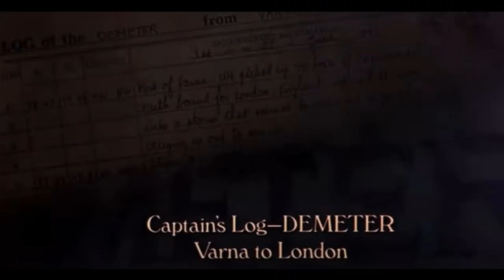Reseña: El último viaje del Deméter (Drácula: mar de sangre)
¿Sabías que El último viaje del Deméter se basa en el capítulo 7 de Drácula, a partir de la bitácora del capitán del barco? ¿Sabías que la película tiene importantes diferencias con la novela Drácula? La gruta del cronista te lo cuenta.